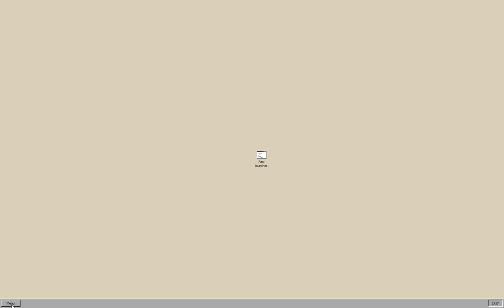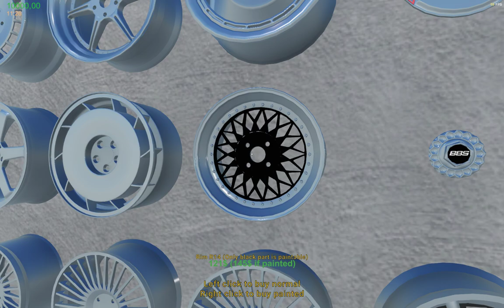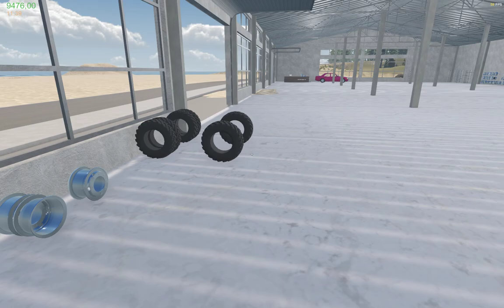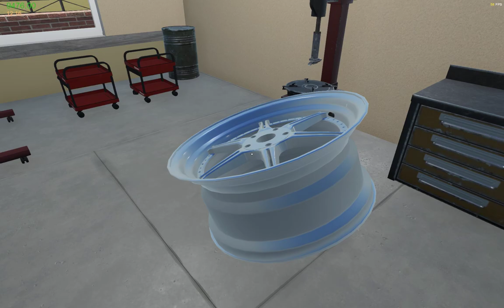ОБНОВА! Новая МАШИНА! - My Garage